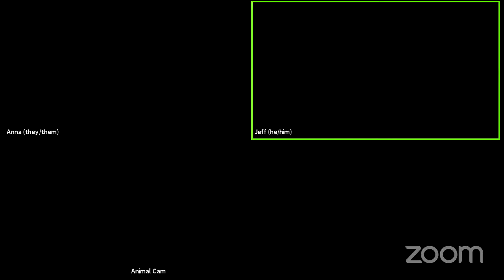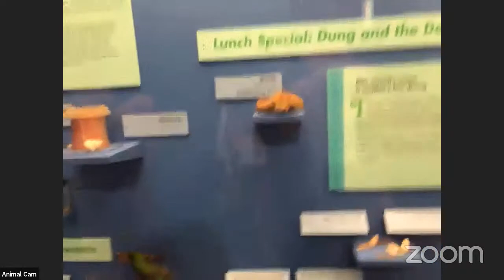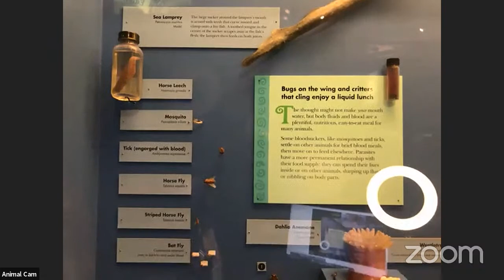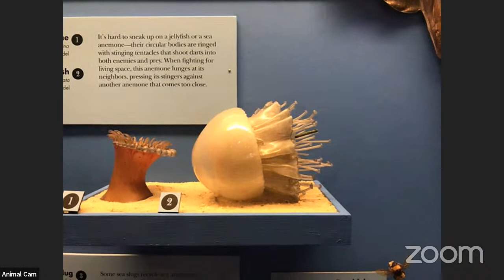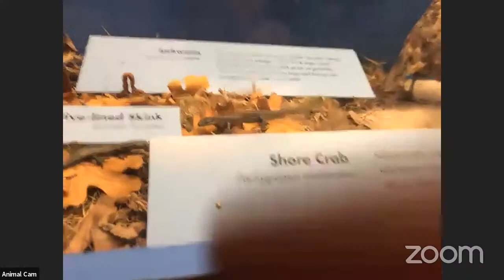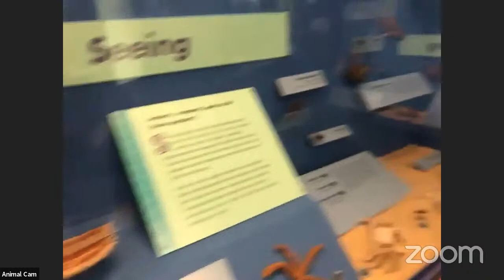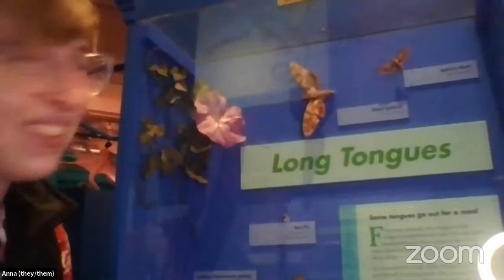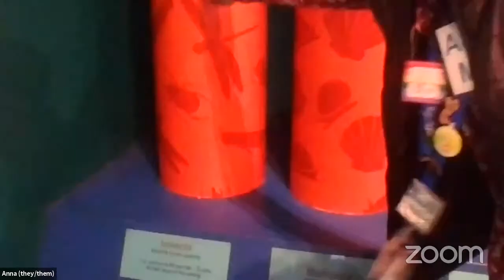Discovery Adventures: What IS an animal?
Animals are awesome, but what are they? We’ll explore connections between giant whales and shimmering sea slugs, taking a look at some of the most eye-catching creatures in the vibrant diversity of life. Join us on this journey through specimens and models—some over 100 years old—that may have more in common with us than you think.